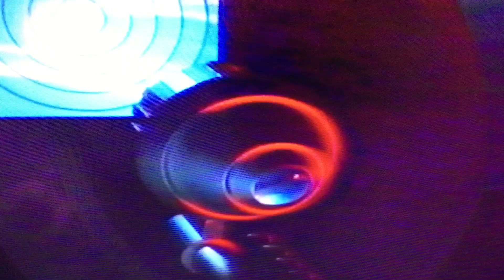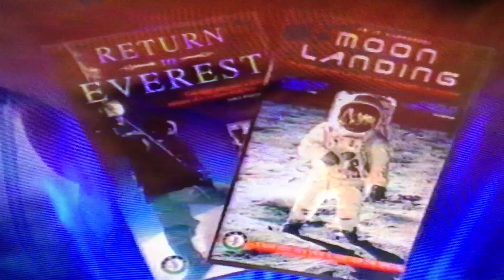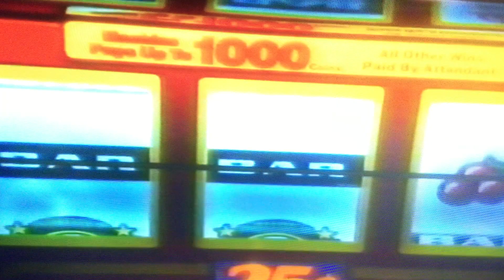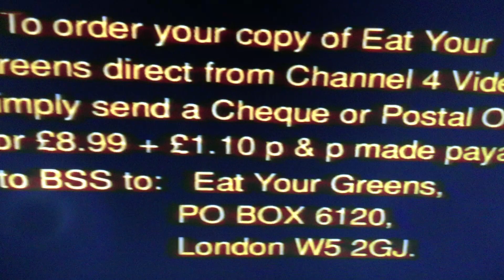Sequence Promo VHS Crapston Villas